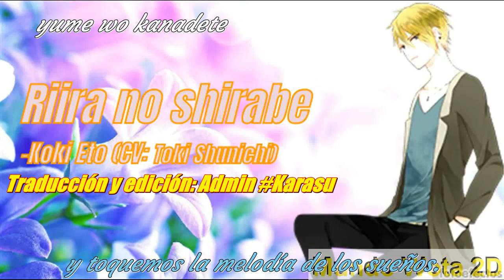Melodía para lila (Riira no shirabe) -Koki Eto (CV: Toki Sunichi) sub español